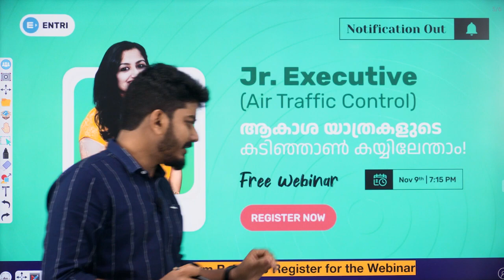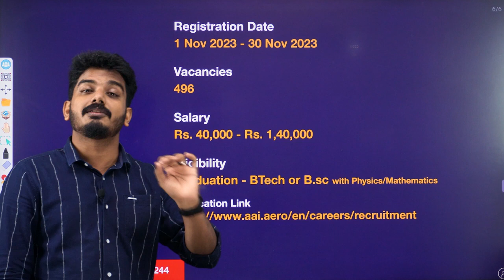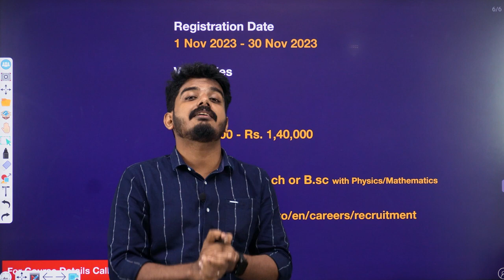AAI Junior Executive Air Traffic Control Free Webinar : Register Now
Airport Authority of India Junior Executive Air Traffic Control Recruitment 2023 , with vacancy of 496 and salary upto 140000/-

or

A PERFECT HUB FOR ALL YOUR NEEDS IN MECHANICAL ENGINEERING
channel includes:
1. FREE TUTORIALS OF MECHANICAL SUBJECTS
2. PREVIOUS YEAR QUESTIONS AND ANSWERS
3. JOB AND PLACEMENT DETAILS
4. TECHNICAL ADVANCEMENT AROUND THE WORLD